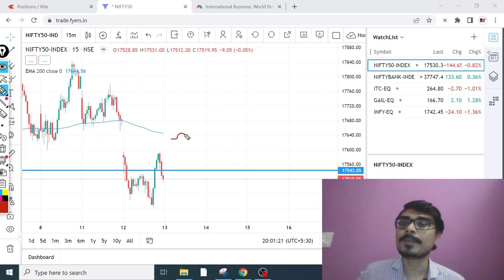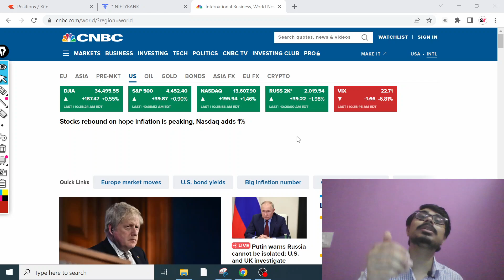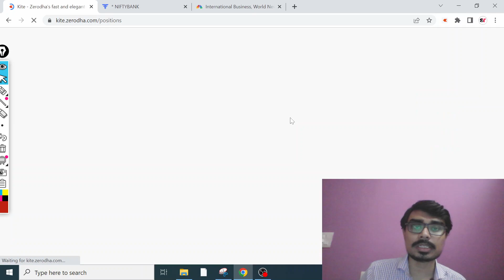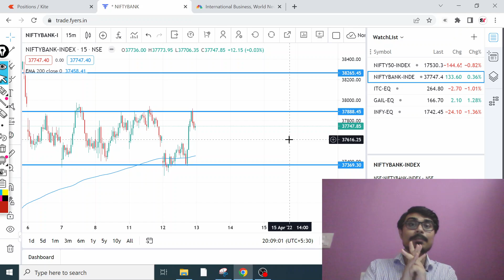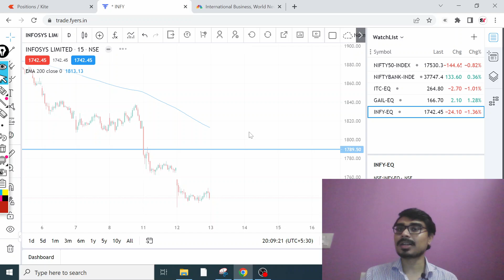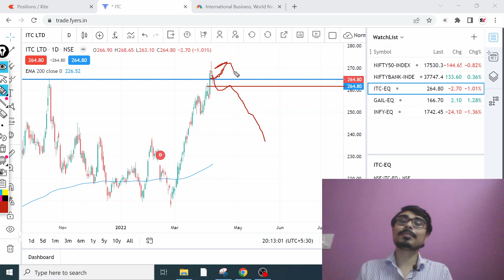INFOSYS Swing Trade Opportunity ? INTRADAY and SWING TRADING STRATEGIES | 8th Day of My Trading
Stock Market
Share Market Investment
Intraday Trading
Swing Trading
Option trading